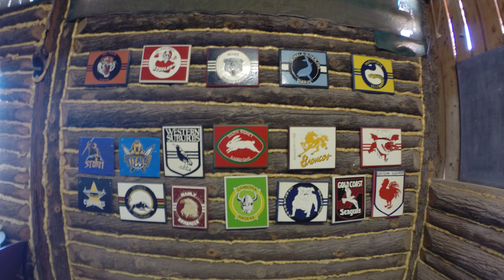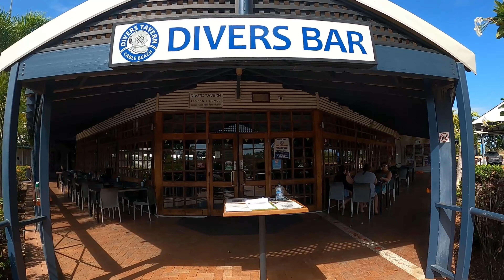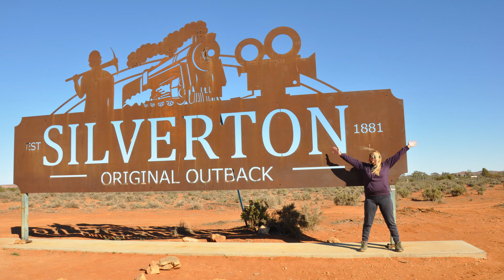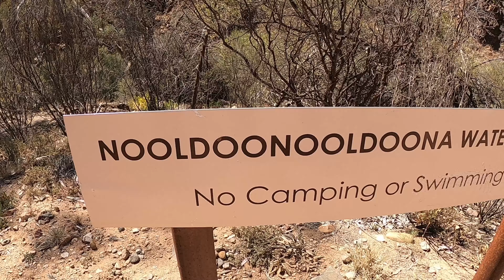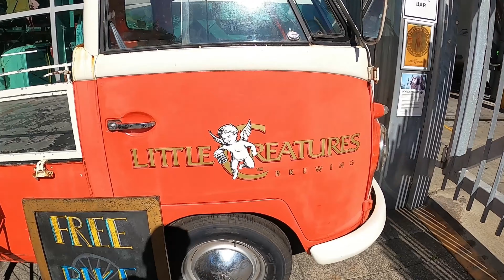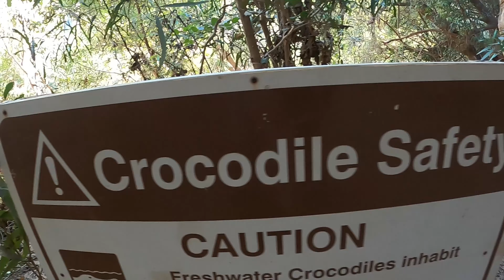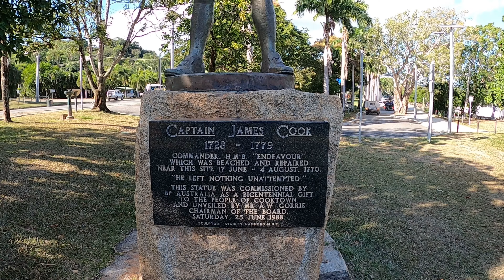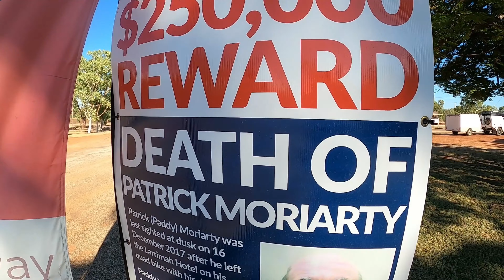3 Years / PART TIME TRAVEL AROUND OZ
Join us as we traverse this Beautiful Country of ours. Travelling 6 months each year with our D.O.T Camper and Next Gen Ranger.
We highlight a little piece of every State and Territory apart from Tassie which is on the cards for 2026.
We have met some amazing people and witnessed some Stunning scenery along the way.

So sit back, grab something cold and ENJOY.